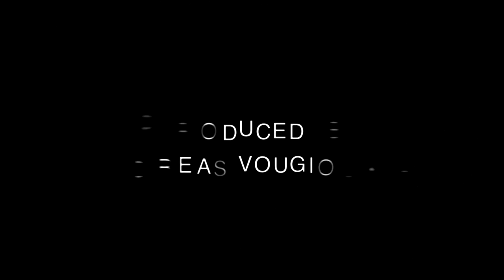Waiting Room - Trailer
Five people wake up in an abandoned warehouse. None of them has any recollection of memory of who they are and how they got there.All of them have to remember and to find a way to get out of this place before it is too late.

Director: Alexander Leontaritis
Writers: Panagiotis Gakis, Leonidas Kossis
Starring: Tonia Sotiropoulou, Andreas Vougioukas, Anna Fonsou, Maria Ioannou, Mina Nikolic